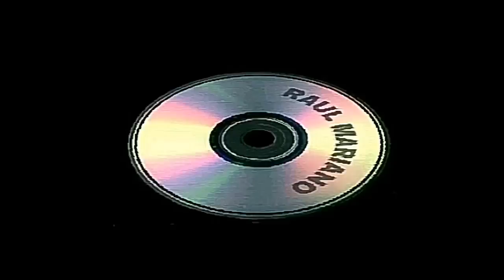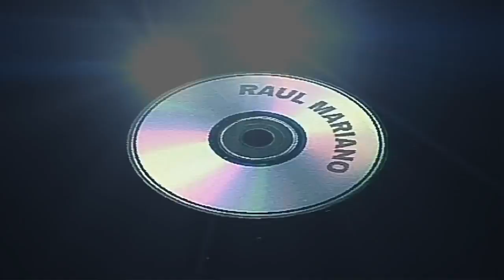PLAYER'S BOY CD _ POPURRI LOS CAMINANTES